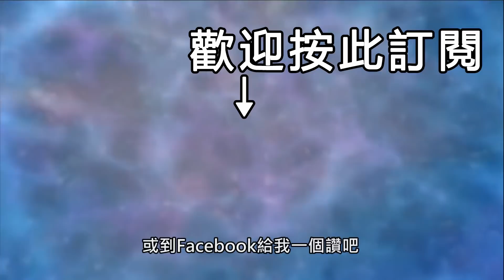極度令人震撼的 UFO入侵事件！戰機被迫升空攔截！| PowPow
這是真實事件，三角形神祕飛船以違反物理學的飛行速度進入比利時空域。大量市民及軍方人員都目擊到UFO的出沒，甚至有戰機出動！這個UFO的真身是外星人嗎？

都市傳說（Urban Legends）是在都市或互聯網中流傳的各種故事，和一般的怪談或鬼故事不同，都市傳說多有事實或證據證明其存在。都市傳說背後都存在一段有趣的歷史，爲了不令這段歷史被遺忘，爲了都市傳說不再使人飽受驚嚇，我希望可以揭露每一個都市傳說的真相。

☛PowPow的Instagram：ProfPowPow